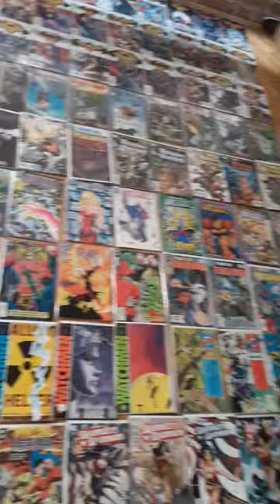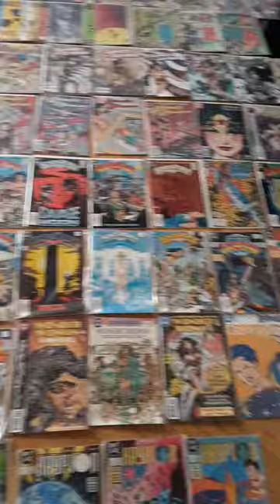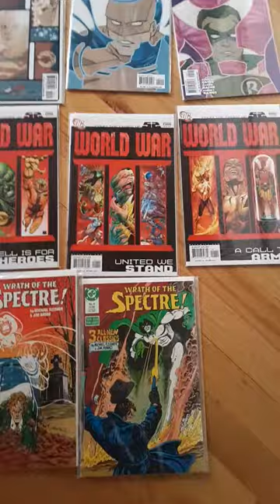Trinity - Wrath of the Spectre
Comic Collection Box #24